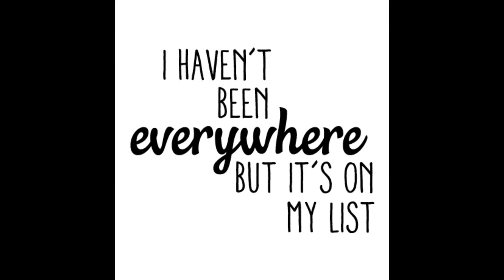FNAF Movie Leak but it's just Google images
CREDITS:

Thanks to @HomelessvilleProductions for this clip and thanks to owners' pictures from this video